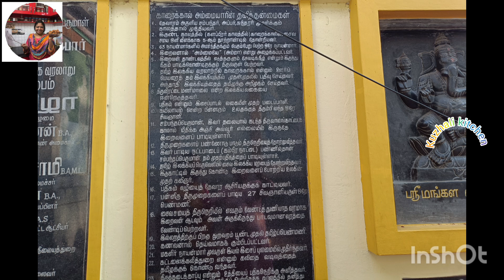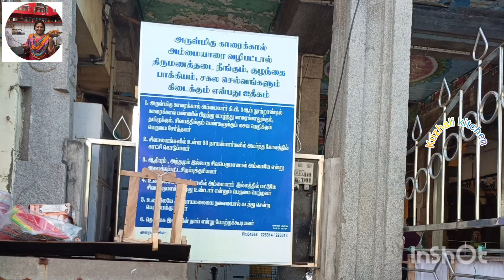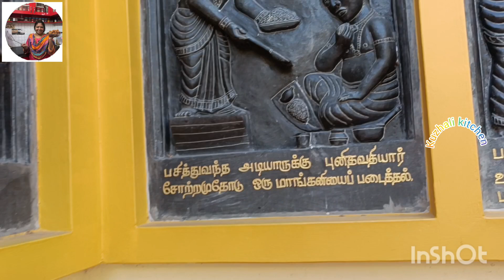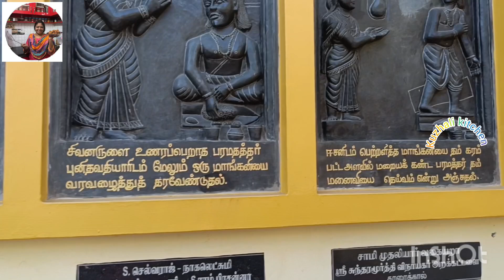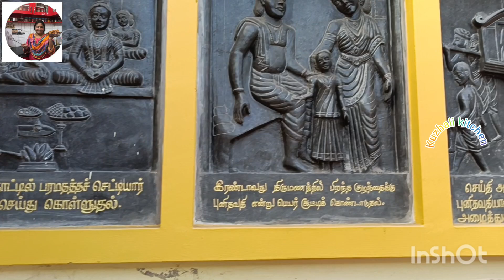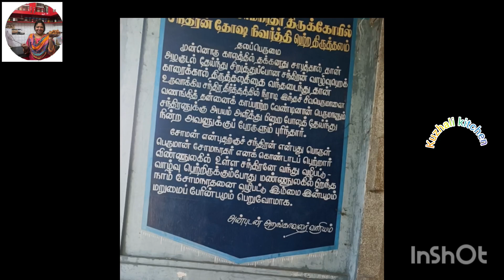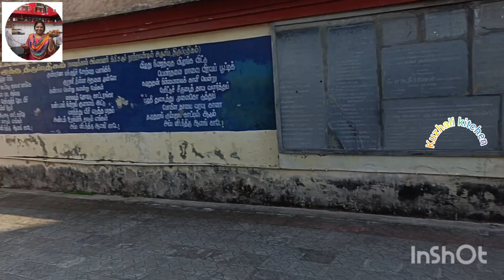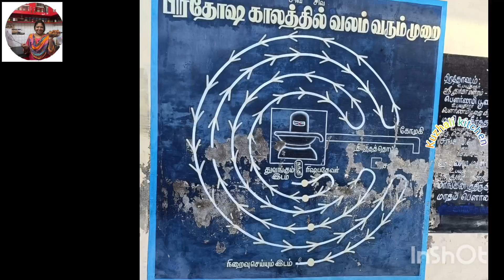ஏன் புனிதவதி பேயா மாறிட்டாங்க? தெரியுமா உங்களுக்கு...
Friends,in this vlog we are going to see Punithavathiyar story. Near to near two Devasthanam. Somanathar and Karaikal Ammaiyar. Come on let's go and see,Then we could know who is Punithavathiyar. Thankyou.

Channel - kuzhali kitchen